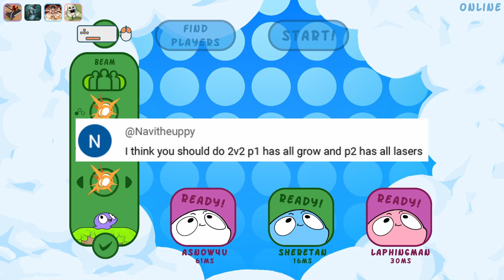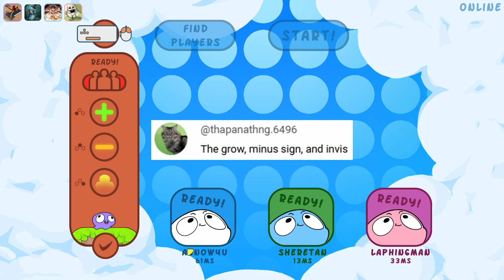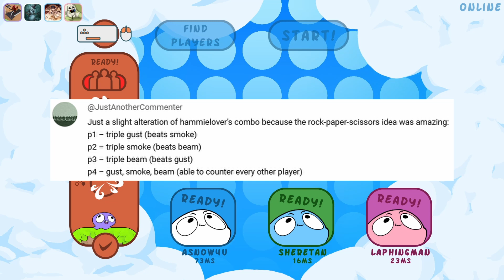Bopl week continues with insanity! - Bopl battle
It's day 2 of bopl week and things just being as crazy as possible, bopl are blowing up and being squished everywhere! make sure to check out our bopl battle playlist and leave a comment of any new combos you want to see!